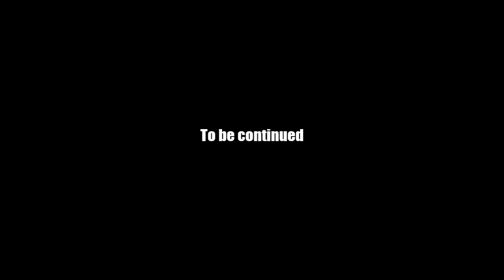AQ Worlds "Banish the Banished One" (Quest)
Quest:Banish the Banished One

NPCs:Knave1

Monster List:Desterrat Moya

Turn in:Desterrat Moya Banished x1

Equipment Won:None